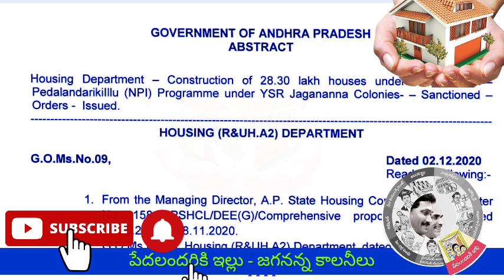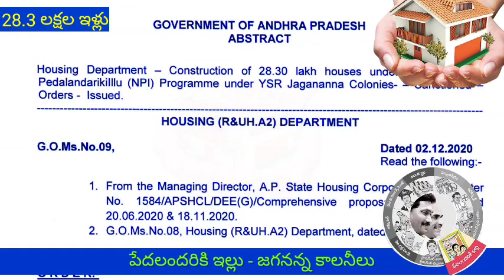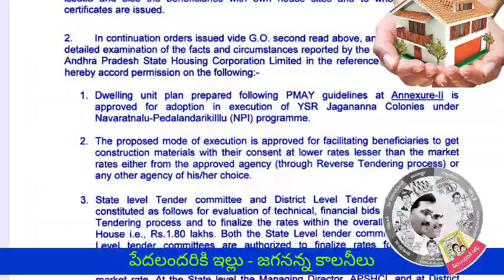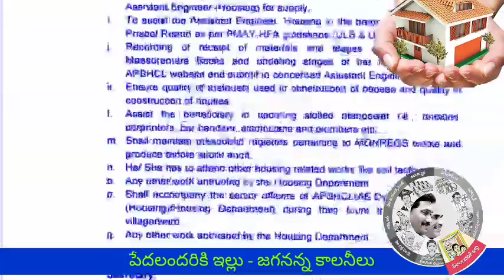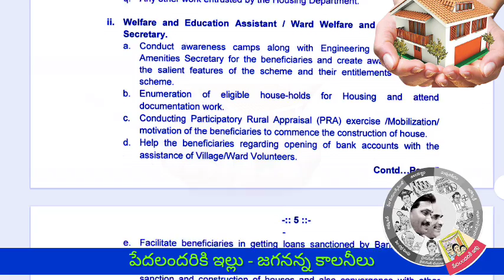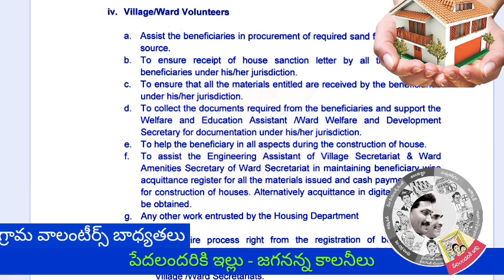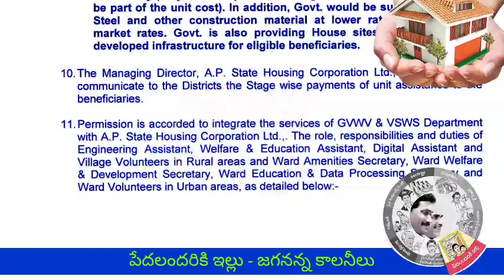YSR Jagananna Colony || AP House scheme Pedalandariki Illu ||పేదలందరికీ ఉచిత ఇల్లు జగనన్న కాలనీలు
This video explains about Jagananna Colonies free housing scheme in Andhra Pradesh and GO released by Andhra Pradesh government pertaining to pedalandariki Illu

download GO from

ysr Jagananna Colonies
pedalandariki illu scheme
pedalandariki illu scheme details in Telugu
pedalandariki illu scheme model house
pedalandariki illu scheme latest news
pedalandariki illu eligibility
ap free housING scheme in Telugu
ap free house site
ap free house construction
ysr Jagananna Colonies
ysr Jagananna free houses
free housing scheme in Telugu
Andhra Pradesh free house construction
uchita illu Andhra Pradesh
free housing scheme latest news
free housing scheme eligibility in ap
ap house scheme
Pradhan mantri awas yojana
ap Pradhan mantri awas yojana
free house to poor in Andhra Pradesh

free house site in ap for poor
pedalandariki illu scheme latest updates
pedalandariki illu scheme navaratnalu
pedalandariki illu pathakam
navaratnalu pedalandariki illu
pedalandariki illu house cost
tidco
tidco houses in ap
tidco houses
tidco houses latest news
tidco house final list
pedalandariki illu house construction cost details
ysr Jagananna colony
ap house scheme details
ap house scheme status
ap housing scheme eligibility
ap housing scheme details
ap free house scheme details
ysr housing scheme